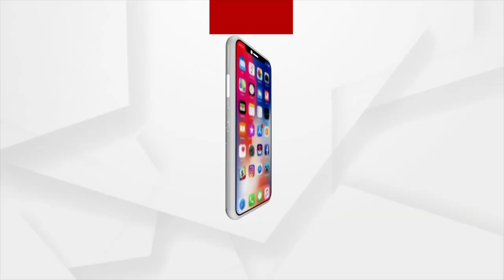Padampur By Election | ନିଜ ଦଳର କର୍ମୀଙ୍କ ଉପରେ ଭରଷା ପାଉନାହିଁ କି ମୁଖ୍ୟମନ୍ତ୍ରୀଙ୍କର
ନିଜ ଦଳର କର୍ମୀଙ୍କ ଉପରେ ଭରଷା ପାଉନାହିଁ କି ମୁଖ୍ୟମନ୍ତ୍ରୀଙ୍କର
ପଦମପୁରରେ ଗଣ୍ଡା ଗଣ୍ଡା ମନ୍ତ୍ରୀ,ବିଧାୟକ ଥାଉ ଥାଉ ମୁଖ୍ୟମନ୍ତ୍ରୀ ପ୍ରଚାର କରିବା ଏହାର ସଙ୍କେତ